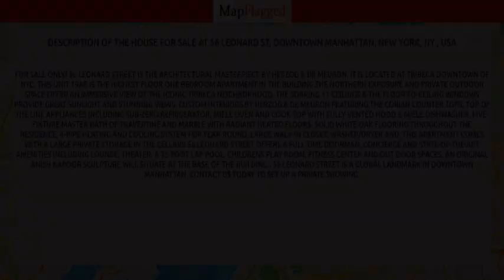NY | Buy house at 56 Leonard St, Downtown Manhattan, New York, NY, USA | MapFlagged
📚 Video Chapters:
0:00 Property Introduction
0:10 Property Price
0:55 Property Address
1:05 Property Description
1:10 Property Key Places
1:15 Subscribe to MapFlagged!

📣 Following is the detail of house for sale at 56 Leonard St, Downtown Manhattan, New York, NY , USA:

1 Bedroom
1 Bathroom
1,027 Sq Ft.
$3,350,000

FOR SALE ONLY! 56 Leonard Street is the architectural masterpiece by Herzog & de Meuron. It is located at Tribeca downtown of NYC. This Unit 19AE is the HIGHEST floor One Bedroom apartment in the building.The Northern exposure and private outdoor space   offer an immersive view of the iconic Tribeca neighborhood. The soaring 11 ceilings & the floor-to-ceiling windows provide great sunlight and stunning views. Custom interiors by Herzog & de Meuron featuring the Corian counter tops, top of the line appliances   including Sub-Zero refrigerator, Miele oven and cook top with fully-vented hood & Miele dishwasher. Five-fixture master bath of Travertine and marble with radiant heated floors. Solid white oak flooring throughout the residence, 4-pipe heating and cooling   system for year-round, large walk-in closet, washer/dryer and, this apartment comes with a LARGE PRIVATE STORAGE in the cellar!! 56 Leonard Street offers a full time doorman, concierge and state-of-the-art amenities including Lounge, Theater, a 75-foot Lap   Pool, Childrens Play Room, Fitness Center and Out Door spaces. An original Anish Kapoor sculpture will situate at the base of the building.. 56 Leonard Street is a global landmark in downtown Manhattan.

🏥 Nearest Hospitals to this Property:
Nyu Langone Health-Cobble Hill
NewYork Presbyterian Lower Manhattan Hospital
Lenox Health Greenwich Village

✒️ Nearest Schools to this Property:
Buckle My Shoe Learning Center
New York Preschool
Church St School for Music & Art
Rabbi Jacob Joseph School
JCP Early Childhood Center

🍕 Nearest Restaurants to this Property:
Landmarc
Two Hands
Atera
Ichimura
Shoji

🚃 Nearest Train Stations to this Property:
9th Street
Mta - Grand Street SUBWAY Station
World Trade Center
Path Train World Trade Center Station
Christopher Street

🏬 Nearest Shopping Malls to this Property:
Westfield World Trade Center
NYC Mini Mall
Dee & Dee Stores
Canal General Merchandise
Fulton Center

🌼 Nearest Parks to this Property:
Tribeca Park
Duane Park
Finn Square
Hudson River Park
Playgarden

🎥 Nearest Movie Theaters to this Property:
The Roxy Hotel Cinema
Fox Theatres
Spi International
Dream House
Tribeca Screening Room

☕ Nearest Cafes to this Property:
Think Coffee
Littleneck Outpost
Dunkin'
Starbucks
Gotan

🏢 Nearest Stores to this Property:
Robbins Entertainment
Kantor Guitars
O.K. Uniform Co.
Barnes & Noble Booksellers
Lumia

➕ Nearest Doctors to this Property:
Sze Wong, MD
Stephanie Llop Santiago, MD
Zhanna Fridel, MD
Ecs Psychological Services PC
Nathan Radcliffe, MD